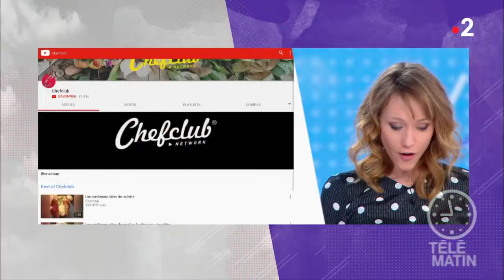Le succès de la chaîne web culinaire « Chefclub »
Julia Livage nous fait découvrir une chaîne culinaire 100% française sur Youtube, « Chefclub » avec 28 millions d'abonnés.
Rendez-vous également le 24 mars pour l'« Earth Hour », 1h sans lumière entre 20h30 et 21h30.